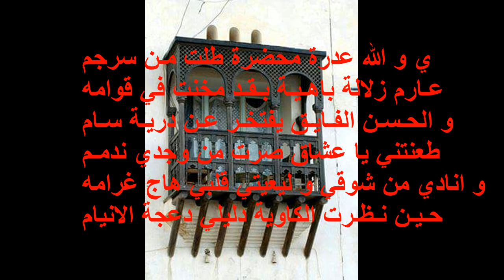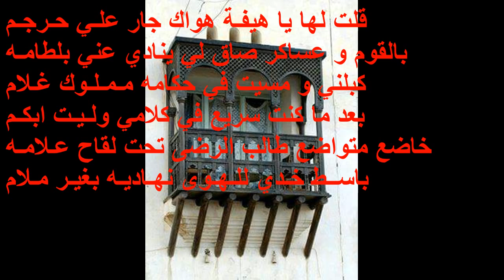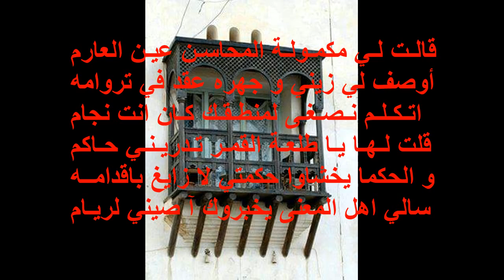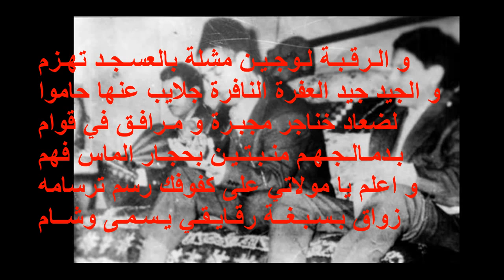El Hadj Mhamed El Anka fe Esserggem-Welfi Meriem Complete Avec Paroles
Grandiose